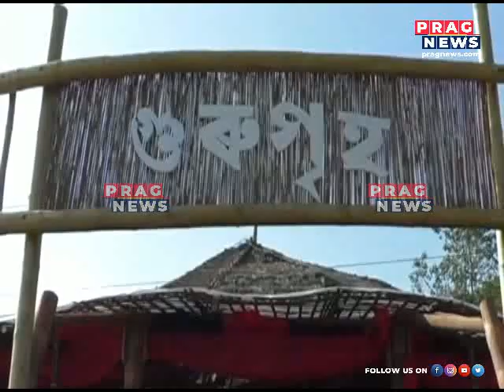A combination of Bollywood-Jollywood artists in the 'Mongeet Utsav' held at Majuli